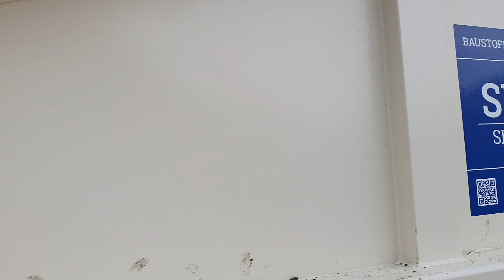SBR3 - Grasnarbe feucht - 20x20 mm - Kramer850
Siebmaschine: Baustoff-Recyclingsieb SBR3
Siebgut: Mutterboden mit hohem Anteil an Grasnarbe
Maschenweite: 20x20 mm
Radlader: Kramer 850